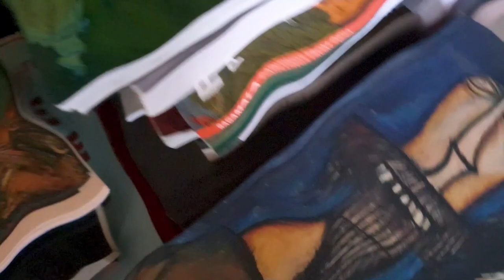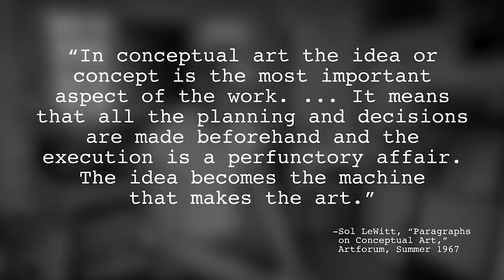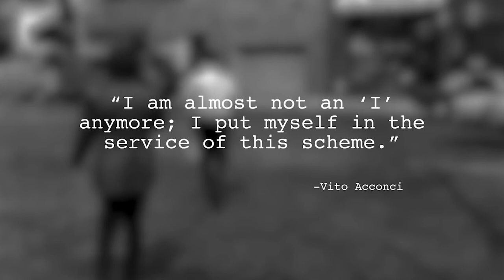Academics vs. Artists!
A short ramble on the relationship between artists and academics...